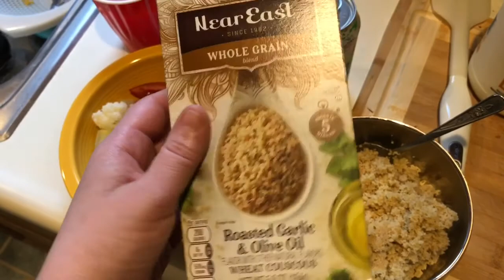Weigh in Wednesday!